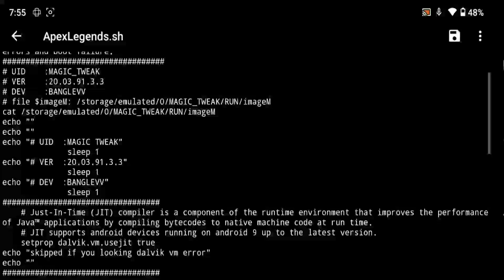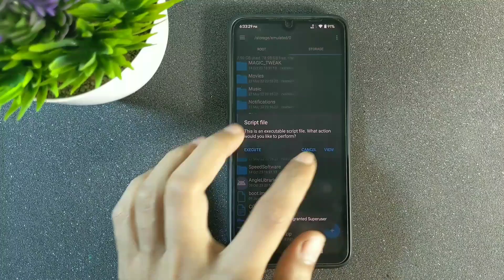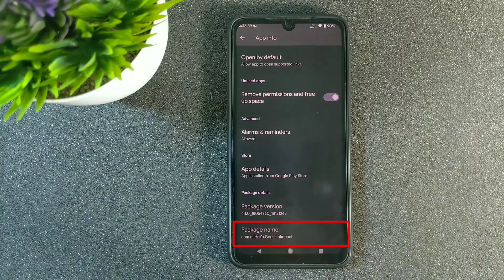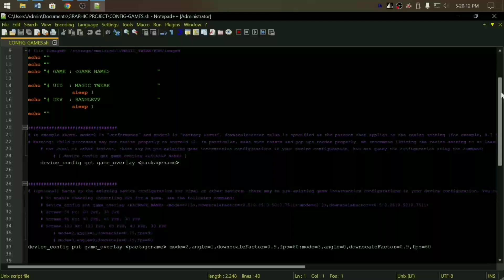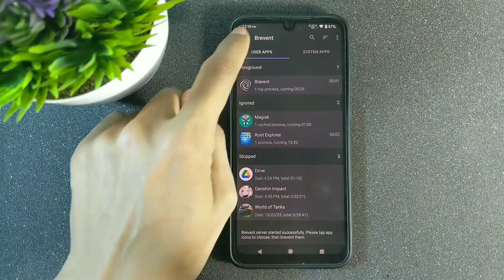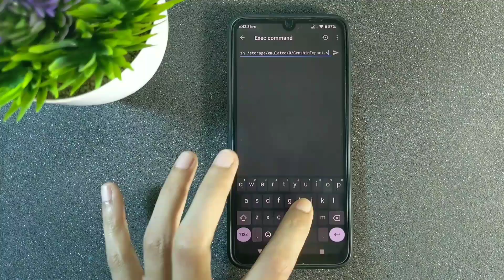Config Gaming 2023: Unlock 120FPS Vulkan & ANGLE!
di video ini kalian akan mempelajari cara membuat config game dashboard, config ini support 120fps dan bisa menggunakan 2 rendering yaitu Vulkan dan Angle, config yang akan di buat mendukung android 12 dan lebih baru.
config game dashboard ini mendukung semua perangkat android 12 dan lebih baru, config game dashboard bisa di settings untuk semua games, lebih jelasnya simak video ini sampai selesai.